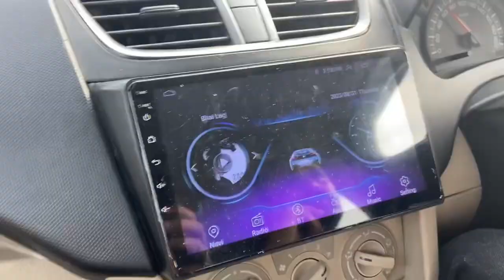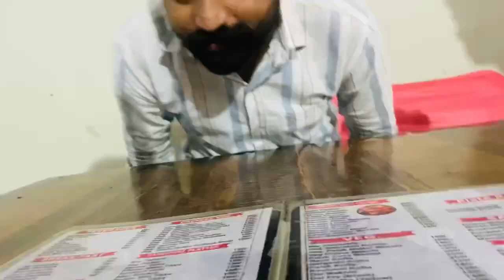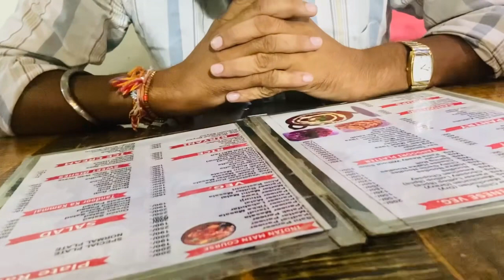ਡੇਰਾ ਨਕੋਦਰ ਮੁਰਾਦ ਸ਼ਾਹ ਲਾਡੀ ਸਾਈਂ ਜੀ। ਫ਼ਕੀਰਾਂ ਦਾ ਦਰ।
Vlog
Viral
Daily Vlog
Couple Vlog
Travel Vlog
Trending Vlog
Family vlogs
Punjab Vlog
Punjabi Vlog
Punjabi song
Jaan mahal
Pandu virsa
Short video
Bunty Vlog
Bunty video
Bunty
Nakodar mela
Nakodar
Nakodar mela 2023